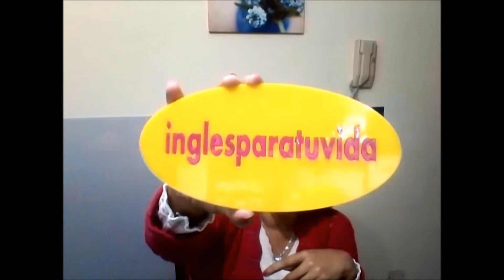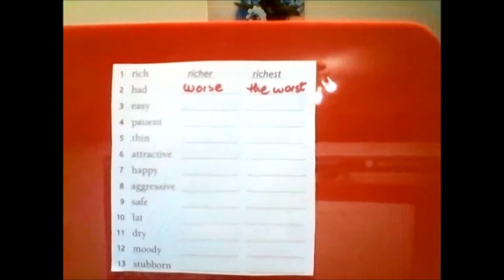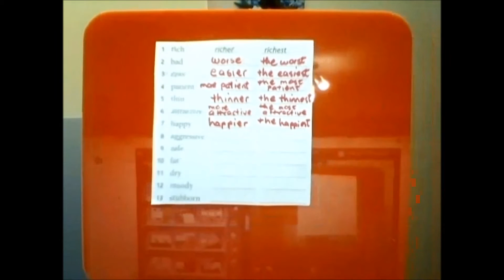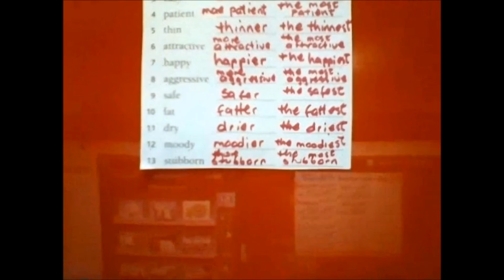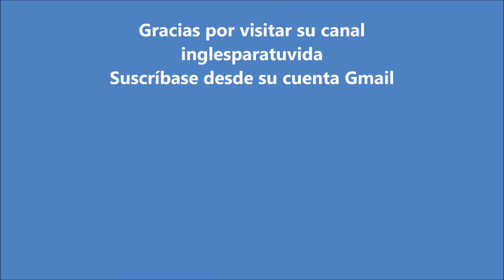Clases de ingles el uso del comparativo y el superlativo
Queridos amigos, en el presente vídeo vamos a aprender más sobre el uso del comparativo y el superlativo en inglés.
Espero que este vídeo sea de su agrado.